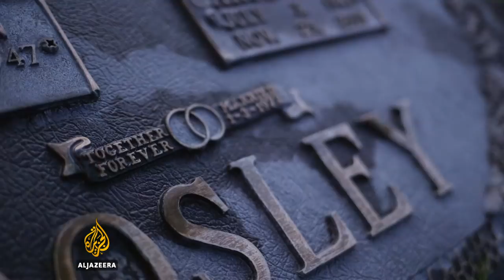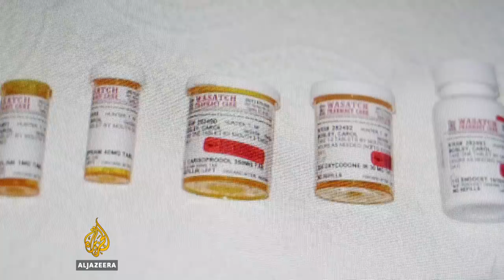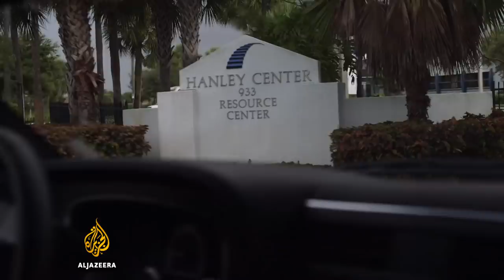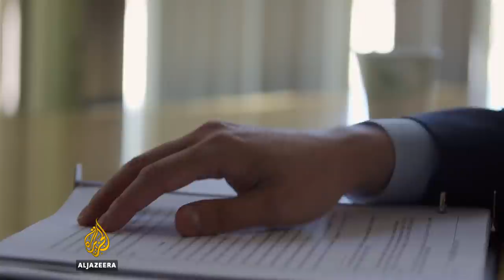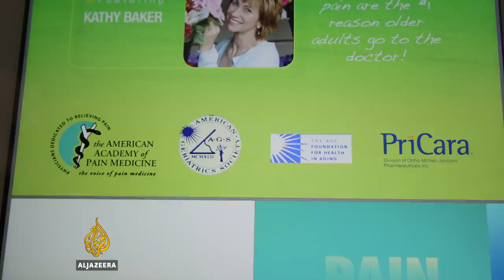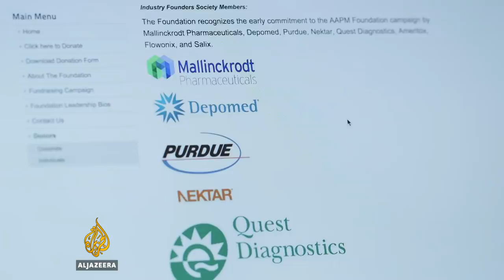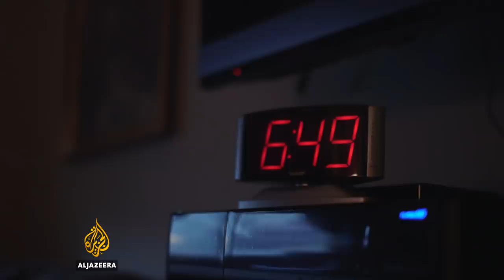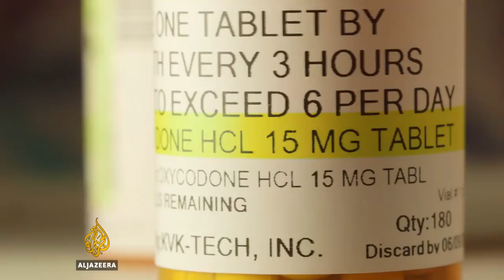Take as Prescribed: Drug Addiction in the US | Fault Lines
The US consumes 80 percent of the world's supply of painkillers, and overdoses from prescription opioid drugs kill at least 16,000 Americans every year - more than cocaine and heroin combined.

Once thought to be a problem of the young, opioid addiction is becoming more common among elderly Americans.

When asked who should have stopped it, he says it should have been the doctors. "I was just doing what the doctors told me to do."

It is not just doctors under scrutiny. Two counties in California are suing the five major opioid drug manufacturers for "waging a campaign of deception."

The California complaint alleges that the companies misrepresented the benefits and downplayed potential side effects of opioid use for pain management and began marketing opioids for the treatment of chronic pain.

The suit claims that the elderly population was targeted because they are more likely to suffer from chronic pain - and they are well insured.

Shirley Scharr, an 86-year-old pain patient prescribed a high-dosage of opioid painkillers, says that she does not know if she has "the courage to stop" taking them despite using other methods to reduce her pain.